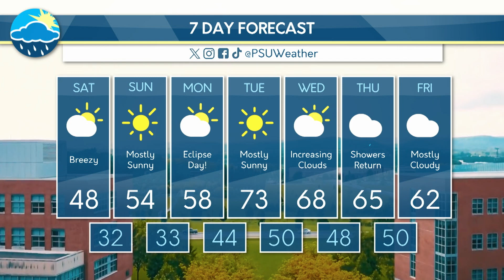Denys Khrulov's Friday Evening Forecast (4/5/24)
Forecaster Denys Khrulov takes a look at our much-needed pattern change which will bring clearer skies and warmer conditions with a look at where clouds may be on Eclipse Day.